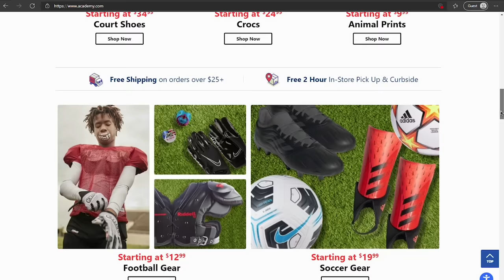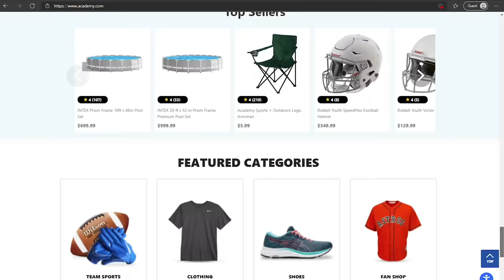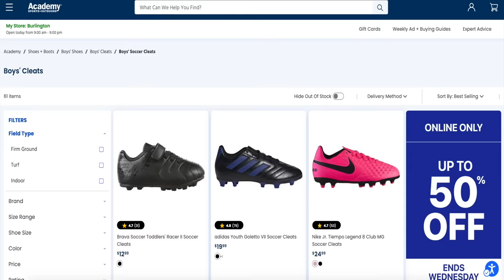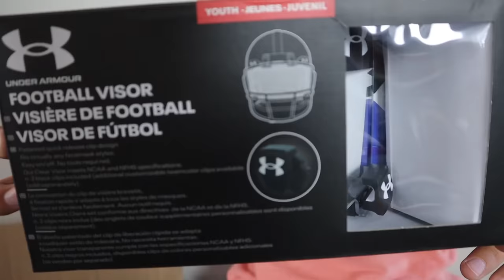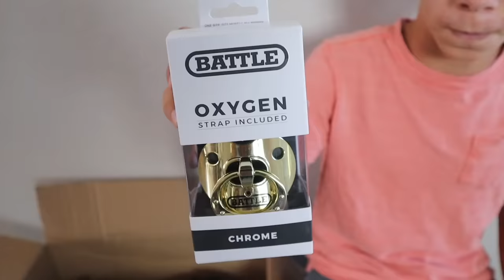BACK TO SCHOOL and SPORTS SHOPPING SPREE!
Are you getting ready to go back to school or play fall sports? Academy Sports + Outdoors has all of the school apparel and sports gear you need to start this school year or season off right!
Check out all of the awesome products and discounts they have to offer by clicking HaveFunOutThere @Academy